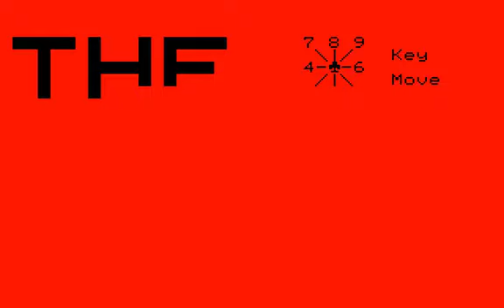プリンセスレスキュー (PC-8001.JPN.1983..開発 テクノソフト.発売 テクノソフト)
この作品の起源は、これ。
The origin of this work is, this.